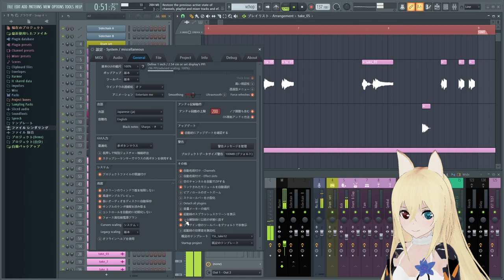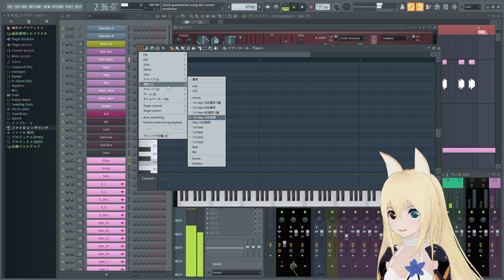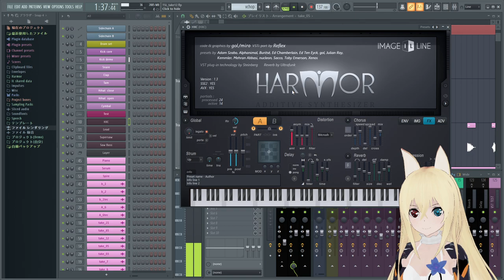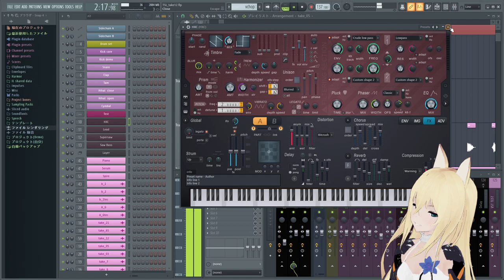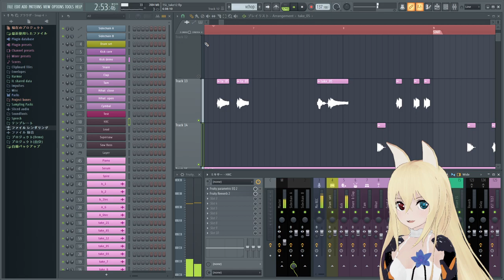#0【FL STUDIO 20】FLスタジオ 20 : 日本語化ファイル配布 ダウンロード【DAW/DTM】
FL STUDIO 20 専用 - 日本語化ファイル 無料ダウンロード : FL Language japanese
日本語言語に正式対応するまでの場凌ぎ程度に利用していただければ幸いです。

※2022年12月5日にFL STUDIO 21が正式リリースされました。

🔸当方､FLスタジオのWindows版を使用しているので翻訳語句もその傾向になっています。
🔸 FL Studio 21 RC 1b テスト版 (2022年11月18日公開) において、言語ファイルが根本的に仕様が変更されたようで、FLスタジオ21では日本語化が困難になるかもしれません。
🔸FL Studio公式フォーラムに投稿している日本人そのものが殆どいないため、日本語が正規対応しようとしている動きは現在殆ど無い状況です。ロシアや韓国など他国のユーザーのほうがフォーラム参加が多いので…日本語はとにかく後回し傾向にあります。辛いねぇ。

◆FL STUDIOについて
Win/Mac対応で､トライアル版がありまして一部の機能だけ使えない制限はあるものの､殆どの機能がほぼ使えて､なんと時間無制限でずっと無料のまま使用ていく事もできます。超お勧めです。

購入する際には Signature Edition (シグネチャーエディション) を強くオススメします。
購入さえしてしまえば､生涯今後ソフトがアップデートしてもずっと無償無料で最新版を使っていけます。作曲/編曲､効果音制作､音声加工など､音に関することはこのソフト1本で全て完結。

◆Touko clips 配信環境について
配信ソフト：OBS studio
OS：Windows10 Pro 64bit
CPU :  Intel Core i7-3770K
メモリ：16GB
グラボ：GeForce RTX 2070 super
モニター：Pixio PX248 Prime & ASUS VX238 & Dell E2211H.
視線トラッキング：Tobii Eye Tracker 5.
マウス：Logicool G502, Elecom M-DUX70BK, Elecom M-DUX30BK
キーボード：Logicool G105, Siensync G010, Elecom TK-FFCM01BK, Npet T20.
マイク：ECM-PC60 (フレキシブルアームで顔付近に固定)
ヘッドフォン：ARKARTECH T6 Black (耳ゴムは付属の一番大きい物を使用)
ペンタブレット：Wacom Intuos4 PTK-640/K4.
MIDIキーボード：M-Audio Keystation61.
スマフォ：HUAWEI P30 Lite.
主な使用ソフト：Unity, Blender, Metasequoia, Adobe After Effects, Premiere Pro,
Photoshop Lightroom, Photoshop, CLIP STUDIO PAINT PRO, FL STUDIO.